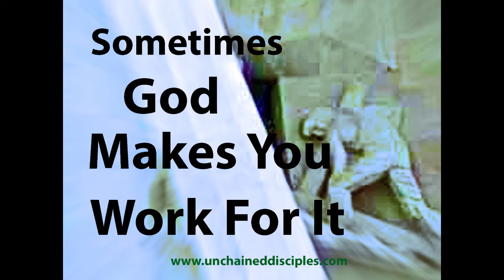Sometimes God Makes You Work For It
Does the Holy Spirit completely take away all of your sin, or do you have to fight temptations out of your own strength?